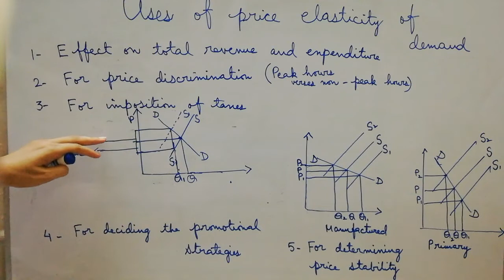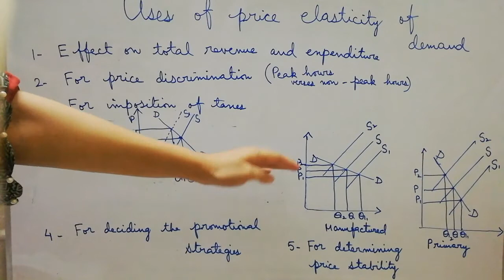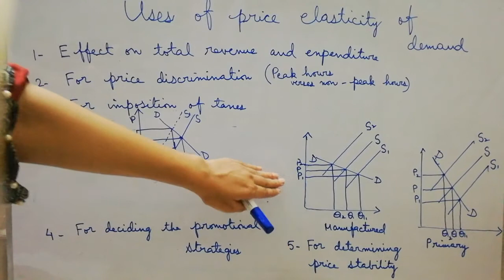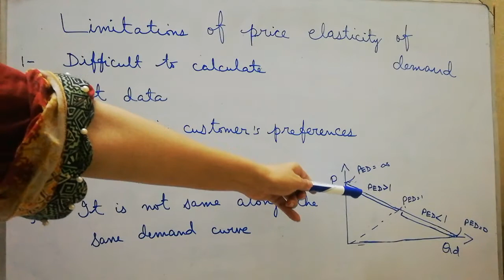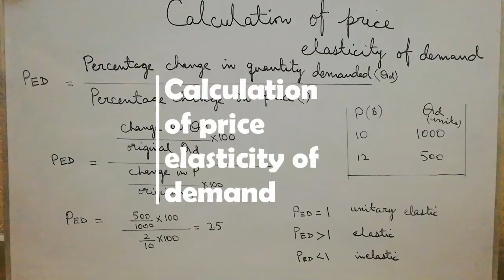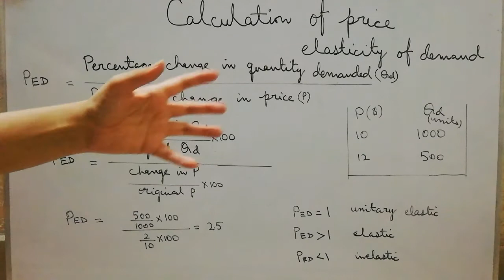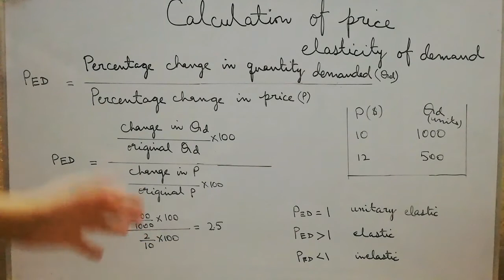Uses and limitations of elasticity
Explanation of uses of PED for government n businesses